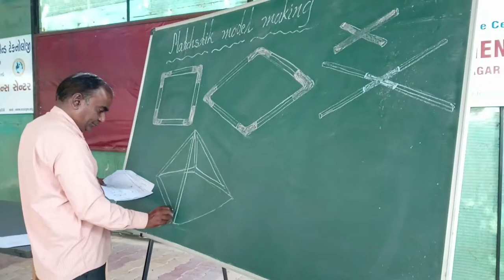3D Matchstick Model-Sunday Science Programme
Today, under the Sunday Science Program, the Nature Science Center taught students how to make match sticks from 2D and 3D model bicycle wall tubes and divasali rods, such as star, prism, cube, tetrahedron, octahedron, pyramid etc.The students created different models.